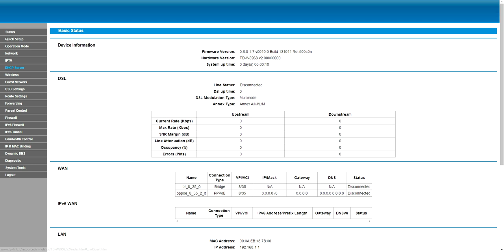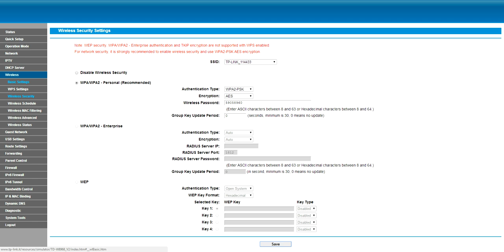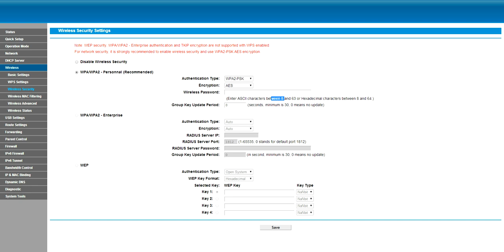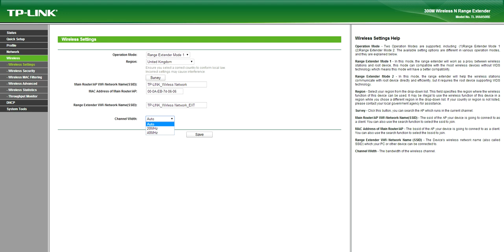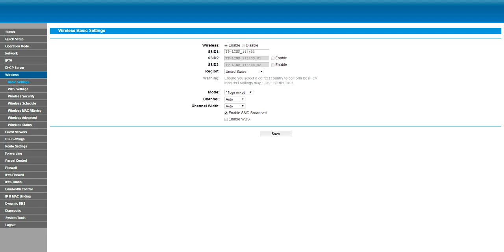Problemi Wireless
Guida per risolvere tantissimi problemi legati al Wireless.

per: extender, modem/router, cellulari che non si connettono, problemi di autenticazione, e tanto altro ancora.